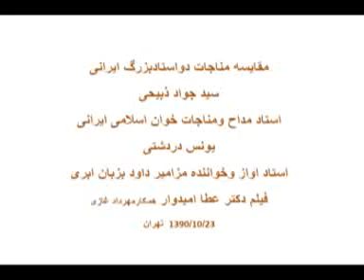dardashti zabihi.مقایسه دردشتی ذبیحی از عطاامیدوار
مقایسه مناجات دواستادبزرگ ایرانی
سید جواد ذبیحی
استاد مداح ومناجات خوان اسلامی ایرانی
یونس دردشتی
استاد اواز وخواننده مزامیر داود بزبان عبری
متاسفانه شعرهای نوشته شده آوازه های استاد دردشتی را نداریم
آوازه بدون ساز ایشان که احتمالا مناجات می باشد
سید جواد ذبیحی از خواننده های  اشعار مذهبی بود که از اواخر دهه 1320 کار خود را با رادیو ایران شروع کرد و همه مردم ان زمان مناجات ها و اذان زیبای او را بیاد دارند و کلاً سید جواد ذبیحی تا سال 1357 بدون هیچ رقیب هم طرازی  در زمینه خواندن اشعار مذهبی  اول بود و همیشه صدای وی از رادیو پخش می شده
فیلم دکتر عطا امیدوار همکارمهرداد غازی
23/10/1390  تهران